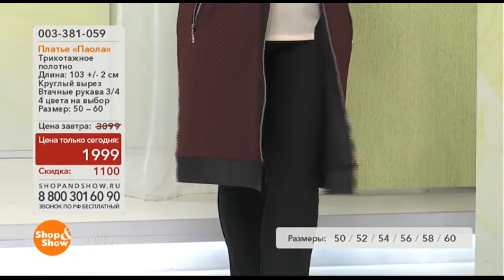Платье Паола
Обзор на товар Платье Паола